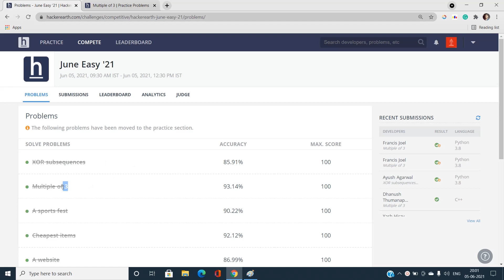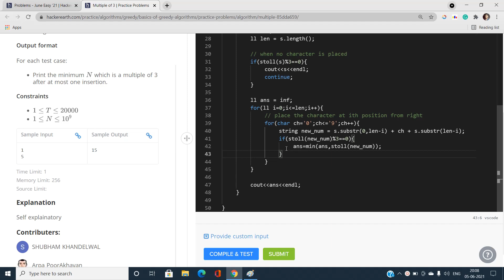Multiple of 3 | Implementation | Brute Force | June Easy 2021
This Problem requires implementation/brute force, find all cases and take the minimum possible value of N.